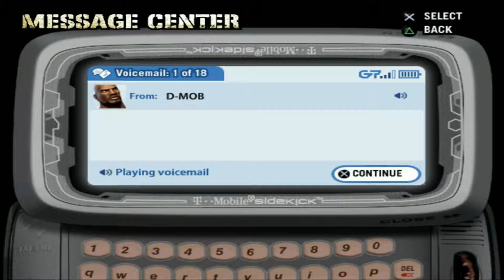Subestimé al HIELO!! - Def Jam Fight For NY Ep1 - TURBO FOZTON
▶️Comenzamos ésta serie con toda la actitud, pero hay peleadores que van a hacer el camino frío e imposible!!

►Muchas gracias!